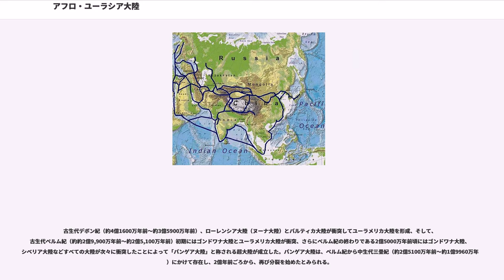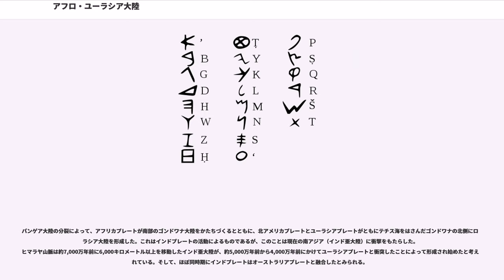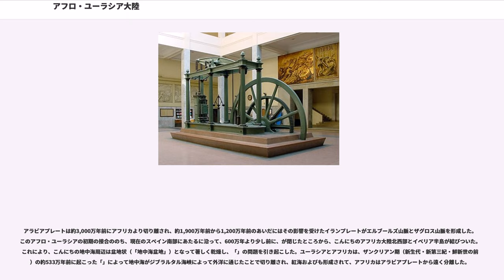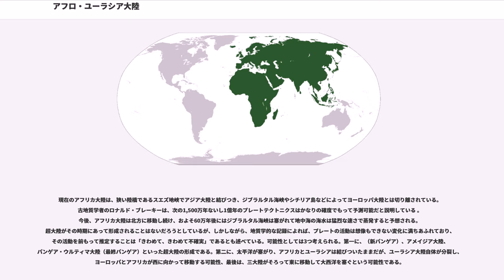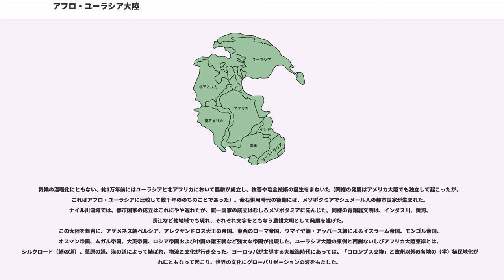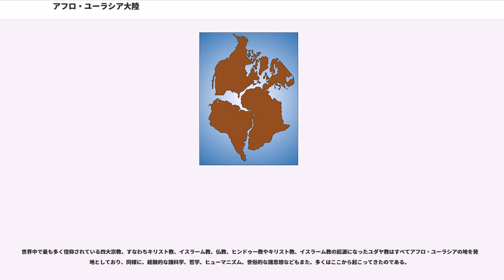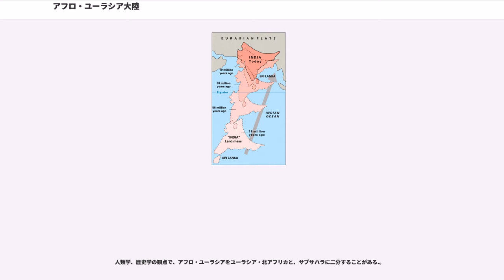アフロ・ユーラシア大陸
アフロ・ユーラシア大陸（アフロ・ユーラシアたいりく、Afro-Eurasia）は、アフリカ大陸とユーラシア大陸を合わせた大陸であり、現在、地球表面上における最大の陸塊である。普通は別の2つの大陸として数えることが多いが、両者はスエズ地峡で繋がっていたため（現在はスエズ運河で寸断）、これを1つの大陸（超大陸）と見なすことができる。ユーラフラシア（Eurafrasia）、アフラシア（Afrasia）という用語もあるが、あまり使われない。

アフロ・ユーラシア大陸は、古代より知られたエクメーネであり、周辺の島々を含めると、84,980,532平方キロメートルの面積を有し、2006年現在、全人類の85%である約57億人が住んでいる。歴史的には古代文明と数多くの大帝国を興起させてきた地域であり、今なお人口や経済活動の面で世界の主要な部分を占めている。

「旧大陸」の呼称は、アフロ・ユーラシア大陸とほぼ同じ対象を指しているが、そこには必ずしも単一の陸塊という意味合いはない。それに対し、「アフロ・ユーラシア大陸」の呼称は、文脈に応じて周辺島嶼を含まない、単一の陸塊の意味合いで用いられることがある。旧大陸（旧世界）はまた、「東半球」と称されることも多いが、この呼称は西半球すなわちアメリカ大陸の見方に立った表現といえる。

近代とくに第一次世界大戦後は、地政学の影響が強まり、その観点からアフロ・ユーラシア大陸の本体だけを指して「世界島」と呼ぶ風潮が一時流行した。これは、イギリスの地理学者で政治家でもあったハルフォード・マッキンダーの造語によるもので、ここではグレートブリテン島（イギリス）、アイルランド島（アイルランド）、日本列島（日本）、マダガスカル島（マダガスカル）など周辺の島々は含まれない。これは、当時、陸軍を重視する大陸の諸勢力にあっては、半島や島などへの進軍は軍事的に不利と考えられたことを前提としている（→項目「"ハートランド" 」を参照）。

地質学的には、仮説の超大陸「パンゲア大陸」がアフロ・ユーラシア大陸の母体になったと考えられる（→次節「"地質" 」参照）。

アフロ・ユーラシアは通常2つ、ないし3つの大陸の集合体とみられているが、それは必ずしも適切ではなく、超大陸サイクルの理論（「ウィルソン・サイクル」）にしたがえば、むしろ元来は1つの大きな「超大陸」である。

地質学の知見からは、地上で確認できるアフロ・ユーラシア大陸の最古の陸地はアフリカ大陸南部のカープバールクラトンであり、およそ30億年前まで、現在のマダガスカル、インドの一部、西部オーストラリアなどとともに最初の超大陸であるバールバラ大陸ないしウル大陸を構成していたと推定される。ただし、バールバラ大陸の時期や広がりなどの詳細は不明であり、全体像をつかめていない、いまだ「仮説上の大陸」の域を出ない大陸である。

古生代デボン紀（約4億1600万年前〜約3億5900万年前）、ローレンシア大陸（ヌーナ大陸）とバルティカ大陸が衝突してユーラメリカ大陸を形成、そして、古生代ペルム紀（約約2億9,900万年前〜約2億5,100万年前）初期にはゴンドワナ大陸とユーラメリカ大陸が衝突、さらにベルム紀の終わりである2億5000万年前頃にはゴンドワナ大陸、シベリア大陸などすべての大陸が次々に衝突したことによって「パンゲア大陸」と称される超大陸が成立した。パンゲア大陸は、ペルム紀から中生代三畳紀（約2億5100万年前〜約1億9960万年前）にかけて存在し、2億年前ごろから、再び分裂を始めたとみられる。

パンゲア大陸の分裂によって、アフリカプレートが南部のゴンドワナ大陸をかたちづくるとともに、北アメリカプレートとユーラシアプレートがともにテチス海をはさんだゴンドワナの北側にローラシア大陸を形成した。これはインドプレートの活動によるものであるが、このことは現在の南アジア（インド亜大陸）に衝撃をもたらした。ヒマラヤ山脈は約7,000万年前に6,000キロメートル以上を移動したインド亜大陸が、約5,000万年前から4,000万年前にかけてユーラシアプレートと衝突したことによって形成され始めたと考えられている。そして、ほぼ同時期にインドプレートはオーストラリアプレートと融合したとみられる。

アラビアプレートは約3,000万年前にアフリカより切り離され、約1,900万年前から1,200万年前のあいだにはその影響を受けたイランプレートがエルブールズ山脈とザグロス山...